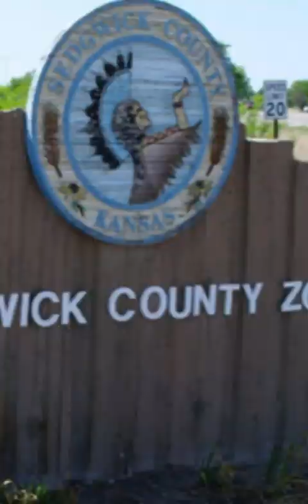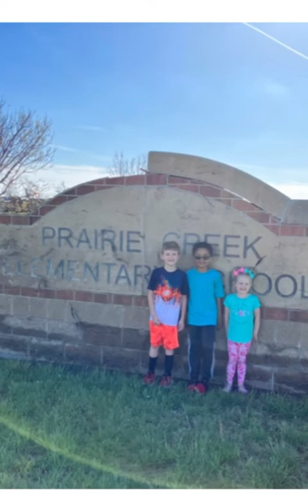EF-3 Tornado, Andover, Kansas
Andover, Kansas was hit by EF-3 Tornado on April22, 2022. Many of our neighbors lost their homes.
Our Community came together. Thank you to all of them who came to visit us, and all the Departments and Volunteers who work day and night to bring things in order.